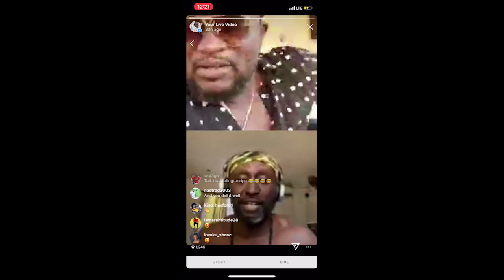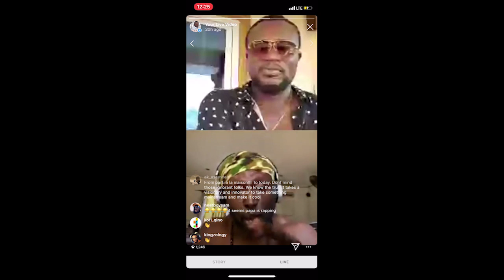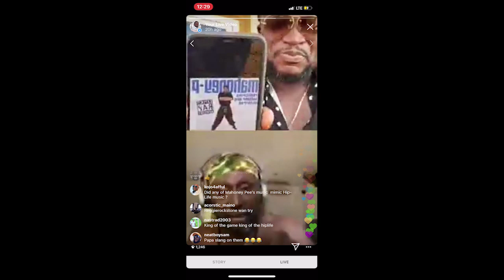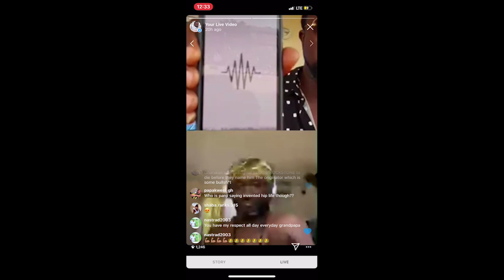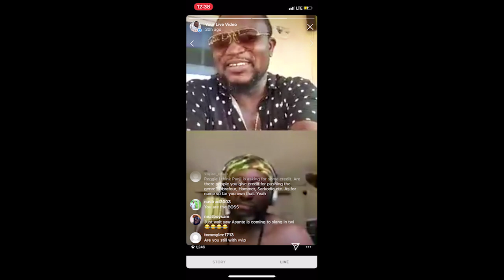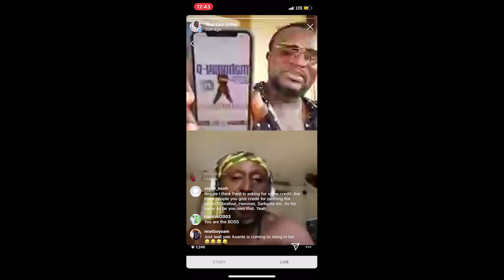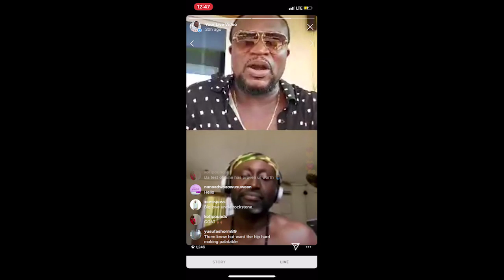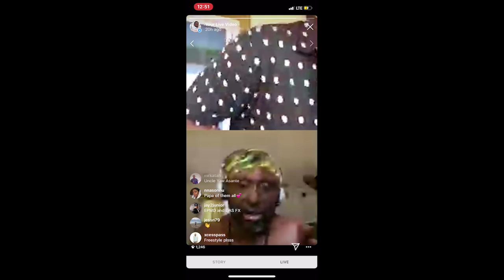Reggie Rockstone, I am HipLife And Will Forever Protect My Legacy, He Speaks To Hammer FULL version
the fire works from Reggie Rockstone

GhanaEntertainment GhanaCelebrities GhanaMusic CelebNews CelebGossips HotGossip GhanaCelebNews GhanaCelebGossips GhanaHotGossip reggierockstone HammerTime brings to you all the answers to the questions you have always wanted to ask Ghanaian music legends. How they started and their journey so far including the beautiful and tough moments.